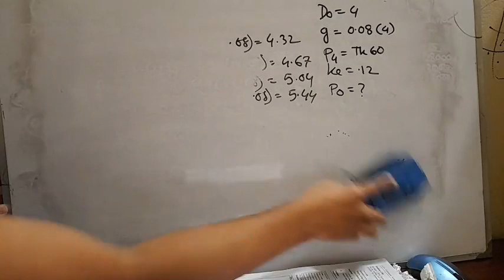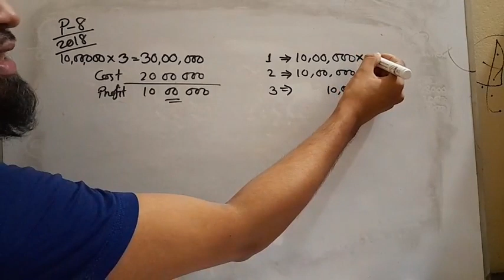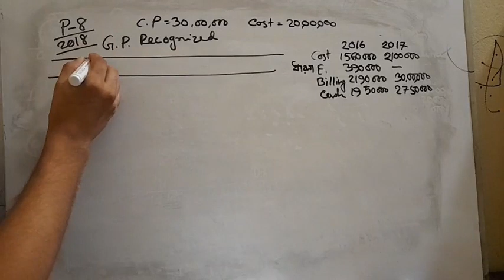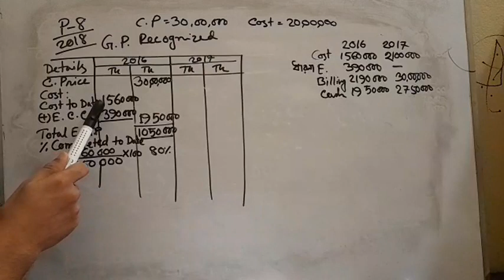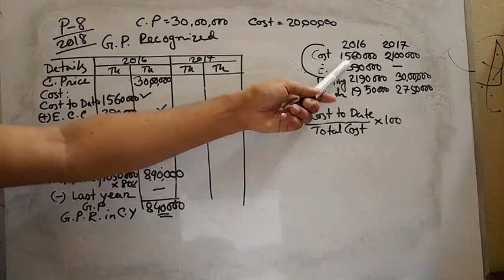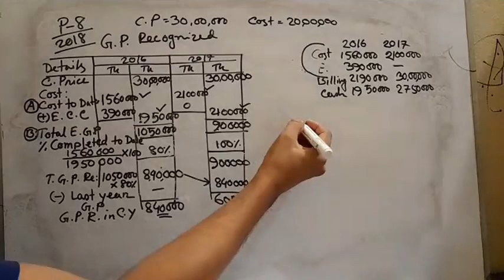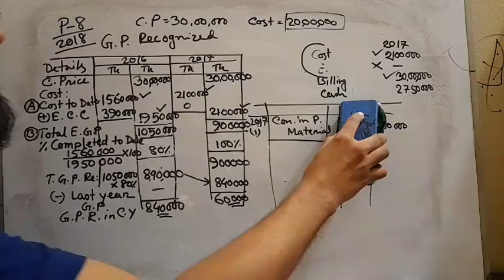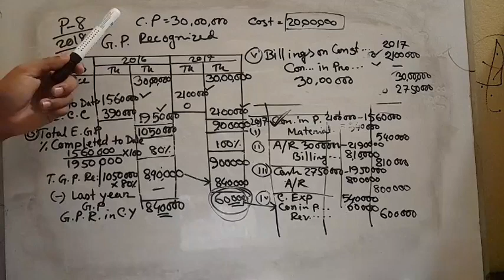Revenue Recognition Class 6